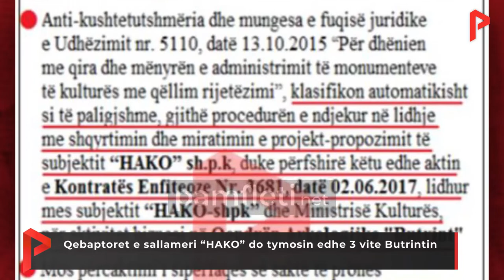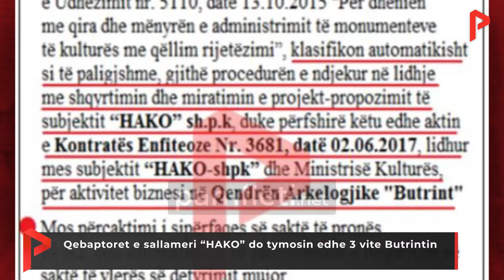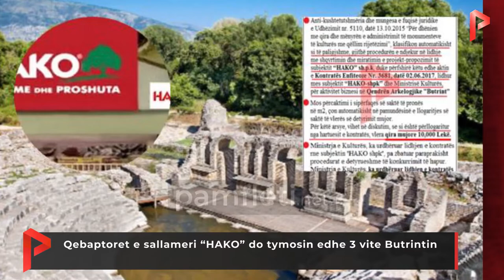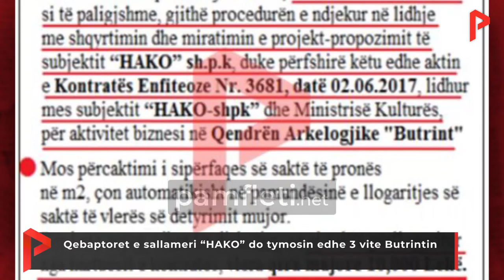Qebaptoret e sallameri “HAKO” do tymosin edhe 3 vite Butrintin